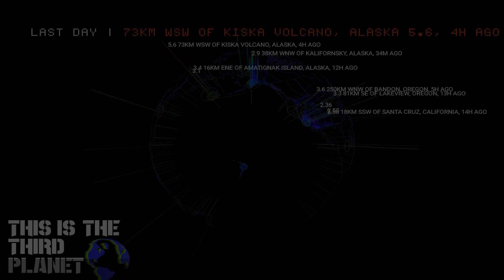Earthquake Report | April 11, 2016 | The Ring of Fire | Washington | Oregon 3.6